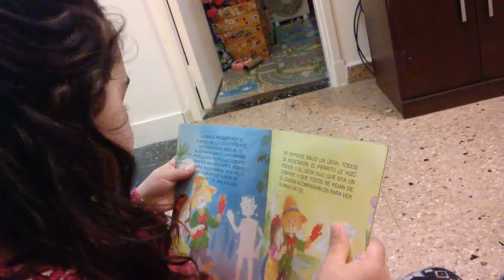Renata leyendo el Mago de Oz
Bepita nos cuenta la historia del Mago de Oz =)